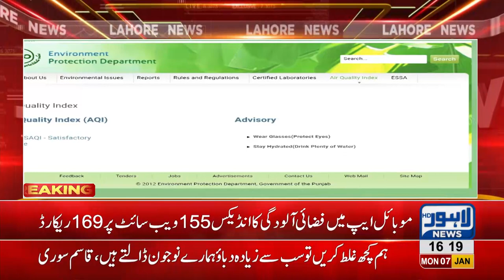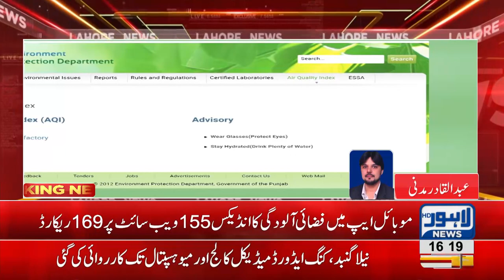Environment protection department's mobile app faces loopholes